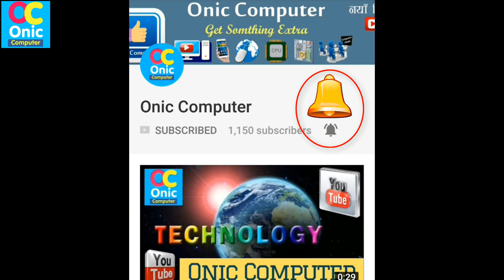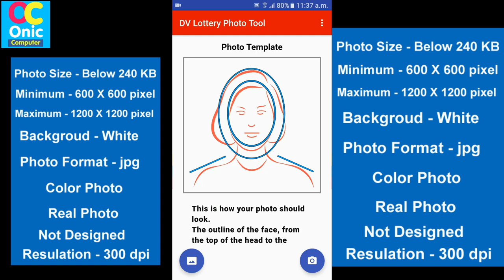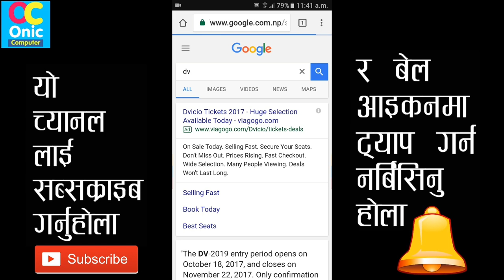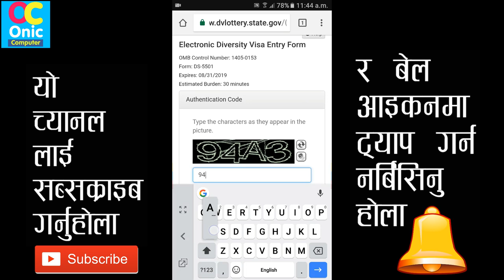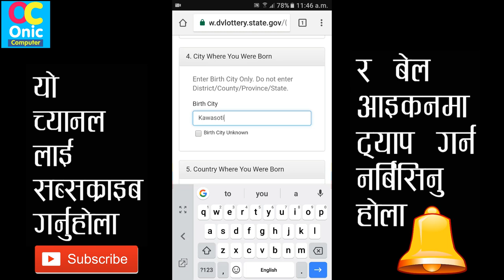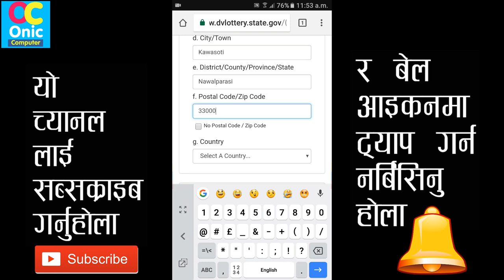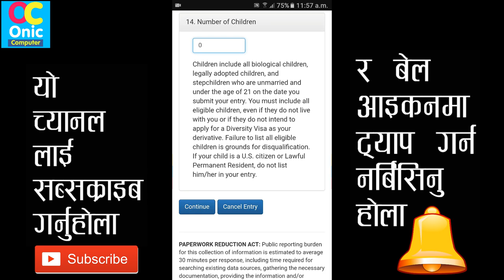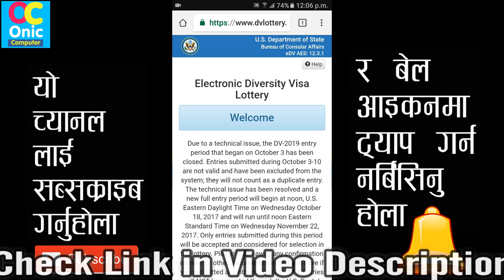Hot News How To Fill DV, EDV 2022 is Open, EDV Lottery Nepal, DV Lottery 2022, DV Registration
Namaste Sathi Haru
Latest News on EDV Lottery 2020.
Now, Registration is open for DV Lottery 2020
Electronic Diversity Visa Lottery 2020
Fill up the form easily and submit application form of dv lottery 2020.
Do Now and Get a chance to win.

3. Postal Codes of Nepal

Bureau of Consular Affairs
Electronic Diversity Visa
Applicant Entry System

U.S. Eastern Daylight Time on Wednesday October 18, 2017 and will run until noon Eastern Standard Time on Wednesday November 22, 2017. Only entries submitted during this period will be accepted and considered for selection in the lottery.

About the app
App Name: DV Lottery Photo Tool

With this App you can make a photo meet the requirements for the Diversity Visa Lottery / Green Card Lottery.

The DV Lottery Photo Tool is an addition to our FREE DV-2019 ENTRY Guide.

For many participants the photo that must be uploaded with the Entry Form is the biggest hurdle. No longer !

With this App you can to take a photo with your phone or choose a photo already on it, resize, move, crop and make sure your picture meets the requirements of the Diversity Visa Lottery - Green Card Photo - DV2019